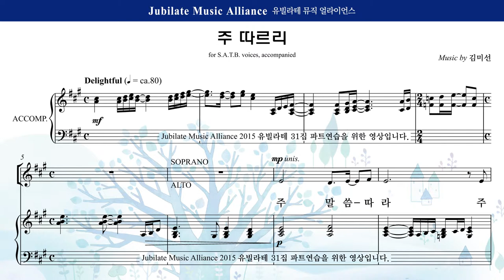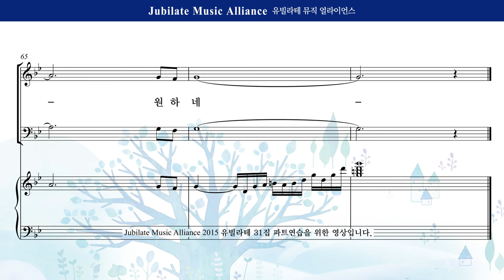[유빌라테] 유빌라테 명품성가 31집 16. 김미선 - 주 따르리